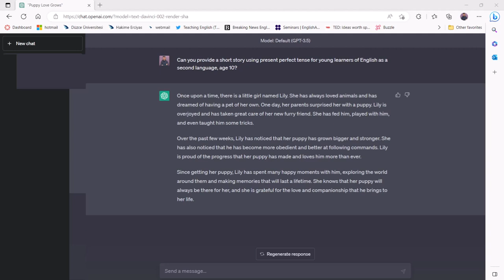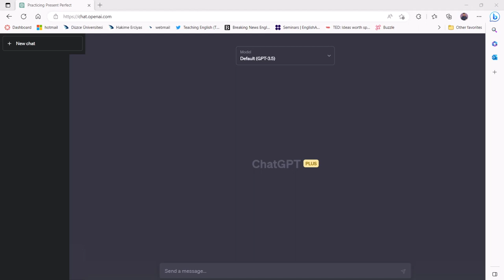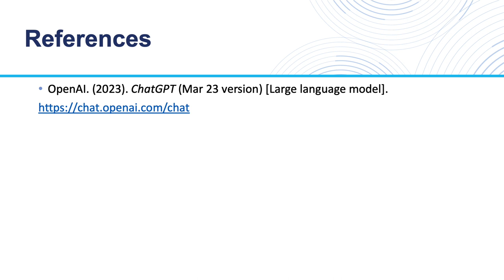Grammar and Technology (Part 11)